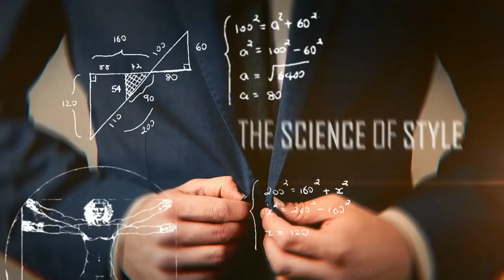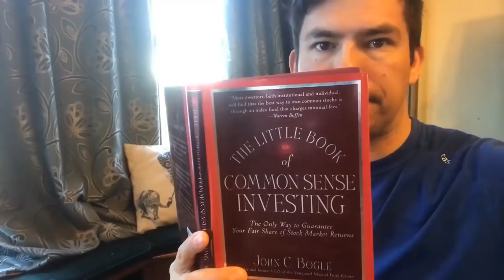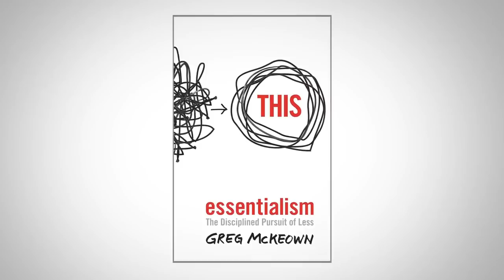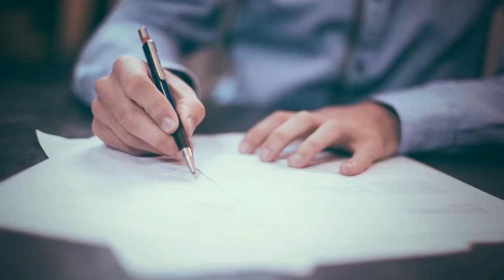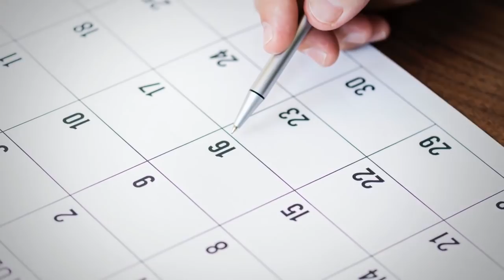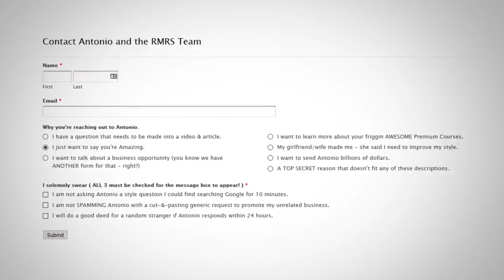10 советов по управлению временем для самых занятых, которые на самом деле работают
В сегодняшнем видео мы обсудим 10 фишек в управлении времени которые на самом деле работают.

1) Выделяйте время на подумать!
2) Пойми, невозможно получить все
3) Определитесь с тем, что важно для вас, и будьте честными по отношению к себе
4) Исключите "жиры" (ненужные вещи)
5) Выработайте рутину
6) Просто начни
7) Найди надежного партнера
8) Планируйте все
9) Отдавайте себе отчет, когда оцениваете время
10) Установка крайних сроков
Бонус: Носите часы!